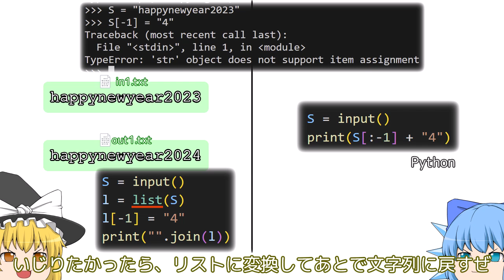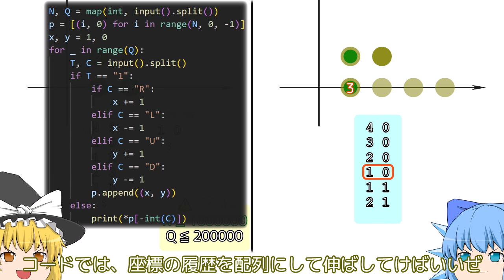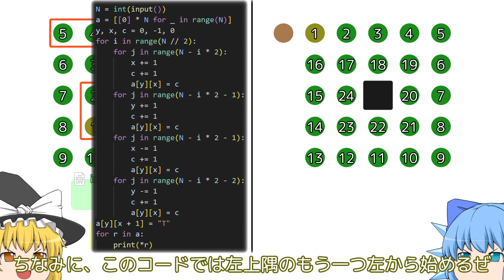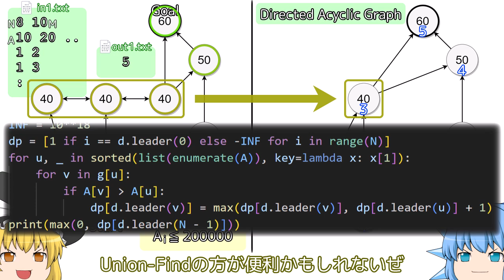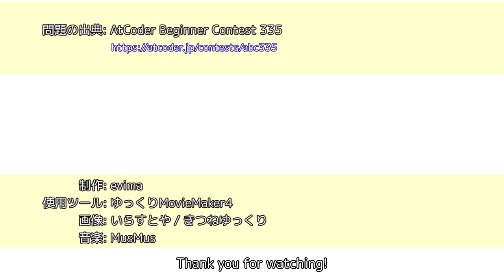4分でAtCoder Beginner Contest 335 A-F【ゆっくり解説】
0:00 A
0:32 B
1:04 C
1:44 D
2:26 E
3:19 F